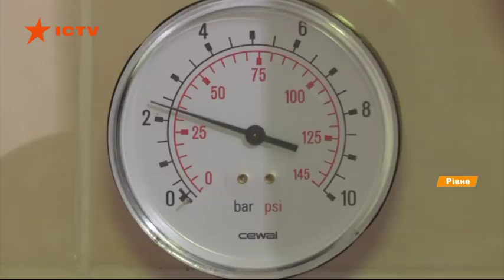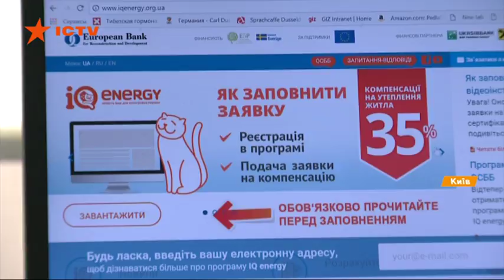€3 тыс. на человека: как и где получить средства на установку энергосберегающего оборудования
Энергоносители стремительно дорожают. Поэтому украинцы, чтобы сэкономить, берут кредиты на энергоэффективность. Займы сейчас дают и Украина, и Европа.